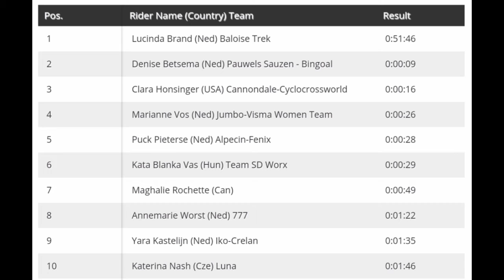Lucinda Brand Wins | 2021 Fayetteville Cyclo-cross | Rnd. 2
4.3" Screen Display Bike Mirror, (Rear View Camera 145° View)

Lucinda Brand from the Netherlands and team (Baloise Trek) wins at Fayetteville.

Brand was quoted saying "I'm definitely happy. It was a tough race - so I'm happy that I could take the victory today."

Betsema and Honsinger were 2nd & 3rd.
Classification

1 Lucinda Brand (Ned) Baloise Trek 0:51:46
2 Denise Betsema (Ned) Pauwels Sauzen - Bingoal 0:00:09
3 Clara Honsinger (USA) Cannondale-Cyclocrossworld 0:00:16
4 Marianne Vos (Ned) Jumbo-Visma Women Team 0:00:26
5 Puck Pieterse (Ned) Alpecin-Fenix 0:00:28
6 Kata Blanka Vas (Hun) Team SD Worx 0:00:29
7 Maghalie Rochette (Can) 0:00:49
8 Annemarie Worst (Ned) 777 0:01:22
9 Yara Kastelijn (Ned) Iko-Crelan 0:01:35
10 Katerina Nash (Cze) Luna 0:01:46

Music
1.
2. Splice app (GoPro)